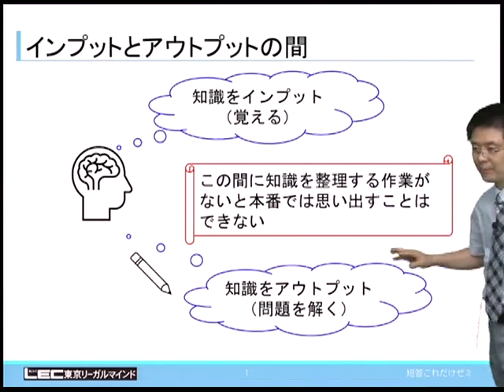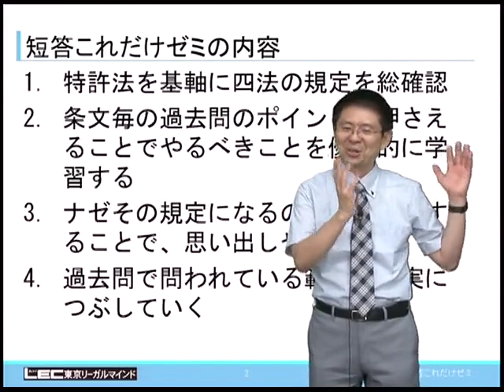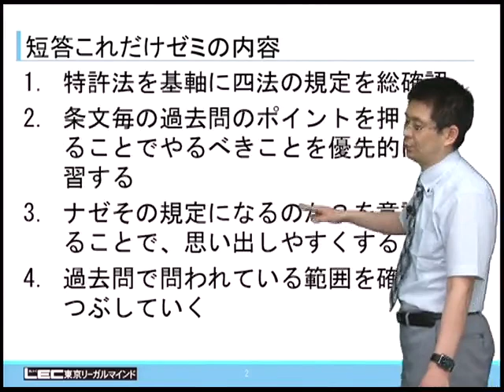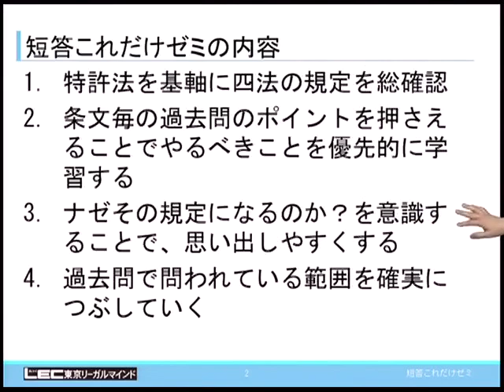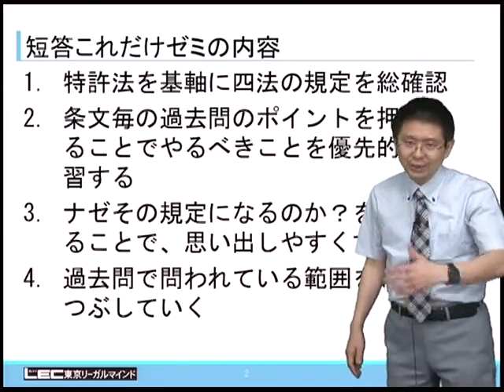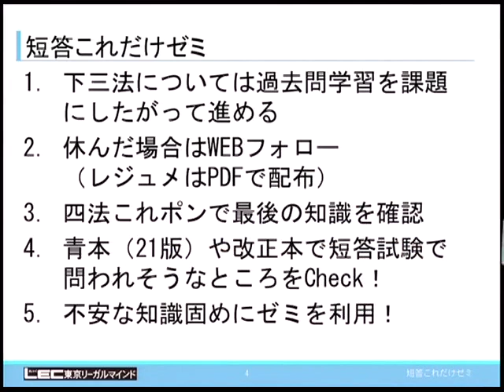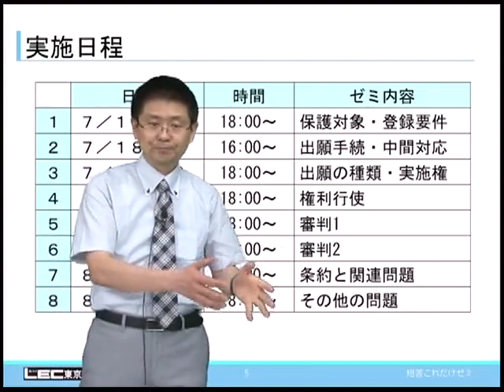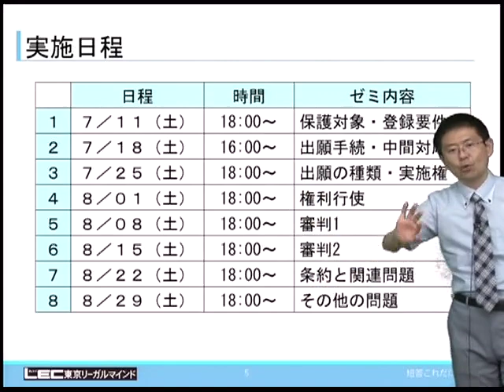【ＬＥＣ弁理士】短答直前完成 馬場信幸の短答これだけゼミプロモーション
2020年合格目標 短答直前完成 馬場信幸の短答これだけゼミ

短答の学習は合格に向けて膨大な知識を修得しなければいけないように感じますが、実は試験で点数をとるために必要な知識は限られています。
本ゼミでは、試験が延期になったことによるこの直前期に、試験で得点に直結する「これだけ」は押さえて欲しいポイントを学習します。

弁理士試験延期を受けて、LEC講師陣から受験生の皆さまへ応援動画を公開中です！

LECで学習し、見事一発合格・短期合格を果たした合格者と、担当講師との対談動画をご覧いただけます。